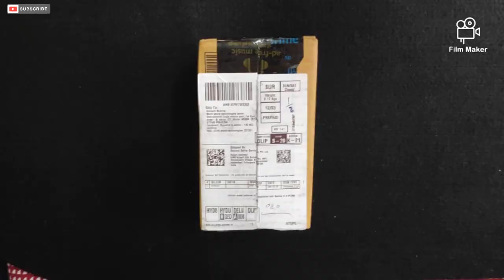Wireless Car Door Open Warning lights Installation.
Hi Friends .. Showing here installation of Destello Wireless Car door Open Warning Lights.

Product Link
Destello Wireless Car door Open Warning Lights

QAWACHH Universal Wireless Waterproof Car Door 5 LED Opened Warning Flash Light

Automaze Ghost Shadow Light For Maruti Suzuki Cars | Door Welcome Light

Destello is the complete customer centric company. The greatest features of the Destello car door LED lights is that do not require any complicated installation process. The entire mechanism of the Destello car door lights works upon a magnetic field. The best part about these lights is that it is all dependent on magnet, 3M double sided tape and the angles of light and magnet.

Destello provide to you 5 LED lamp beads. Other one give you only 3 led lamps.

Waterproof Design: Come with waterproof to better protect the main control board. It can be used even on rainy days.

Car led light Soaked in water for 30 minutes, still can work. High-tech component sensing: through the IR chip program control, increase the sensitivity, to maintain the stability of the product.car door led lights car door warning lights.

WIRELESS TECHNOLOGY WITH 5 LED LAMP BEADS
EASY TO REPLACE BY YOURSELF
THE WARNING LIGHT CONTROLS THE LED SWITCH THROUGH MAGNETIC INDUCTION

IMPORTANT! -
None of these images, music & video clips were created/owned by us.

We will respectfully remove it immediately.

Please don't use YouTube strikes! So much love!

If you have any suggestions, ideas, thoughts and questions, feel free to contact me :) I'm always open to suggestions and I'm trying my best to provide the best to my subscribers.

-If you want people to see my content, share it. -Add it to a playlist if you want to watch it later